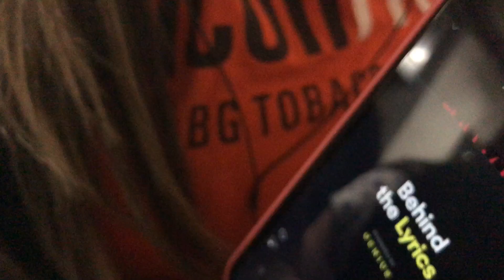S3E2: PLAGIARISM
YAWK YAWK YAWK YAWK